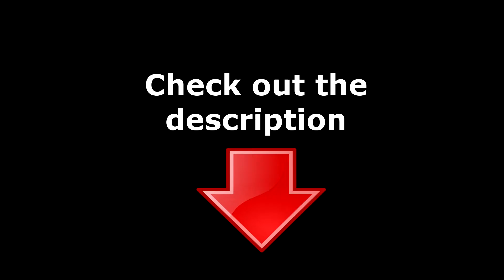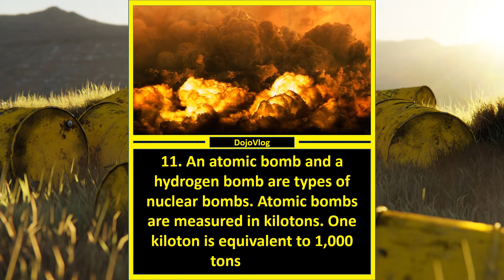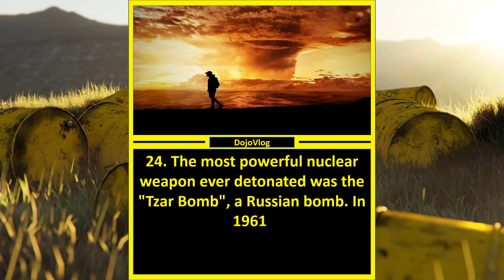🌎 25 Fun Facts About Nuclear Bombs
Our video is about "fun facts about nuclear bombs", but we also tried to cover the   subjects:
-shocking facts about nuclear bombs
-random facts about nuclear bombs
-nuclear bombs facts

Youtube is a great website to visit when looking for videos about "fun facts about nuclear bombs".
"Fun facts about nuclear bombs" is obviously something that intrigues you and quite a lot of people, so I made this video about this topic.
So watch the following video about "fun facts about nuclear bombs".

Cannot watch the video?
This is the video streaming quality you can anticipate a minimum of 81% of the time when you watch YouTube on an ISP ( Web Service Supplier) in a particular location. Here's what each thing means:

- HD Verified: you can expect smooth playback the majority of the time when watching high-definition YouTube videos.
 Standard Meaning: you can anticipate smooth playback on standard-definition YouTube videos (360p) and might experience periodic disturbances on high-definition YouTube videos (720p and above).